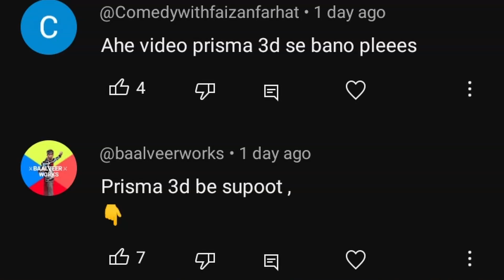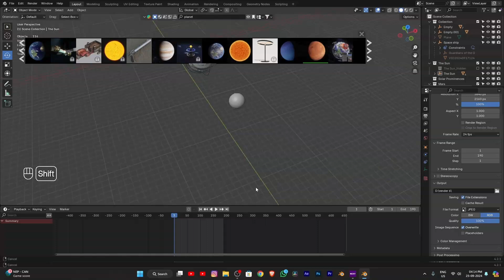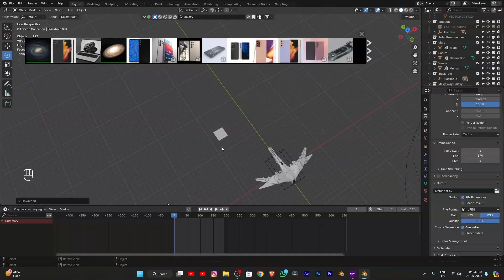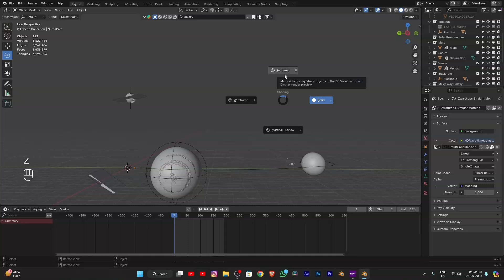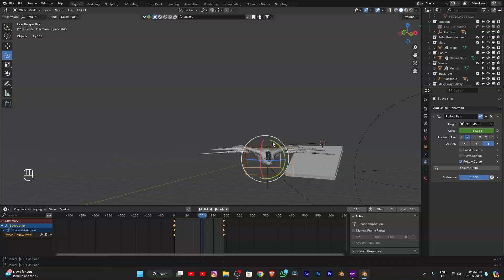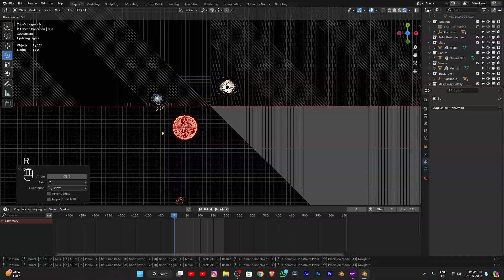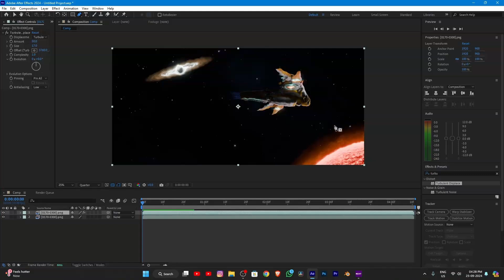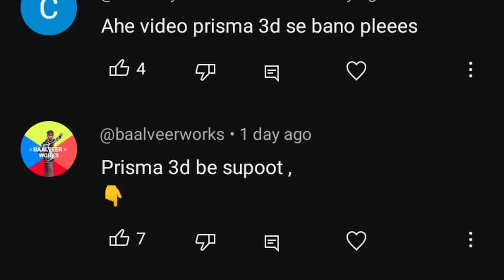How I Made realistic Space scene in Blender | inspired from Avengers Endgame, Tutorial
How I Made realistic Space scene in Blender | inspired from Avengers  Endgame,, Guardians of the galaxy Tutorial.
Creating a Spaceship in Blender.
How I made a realstic spaceship like endgame.

My 4k 3d animation.

3d scene in blender